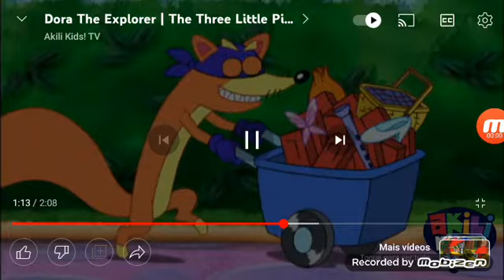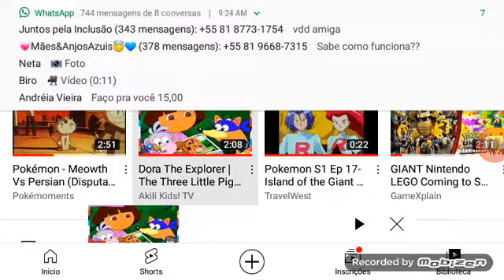batalha Ninja raposo vs meowth